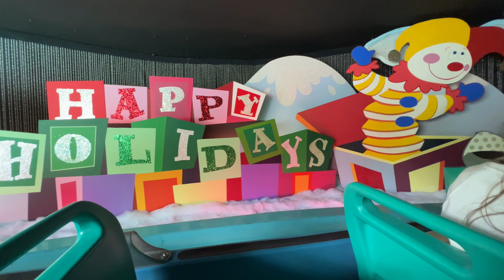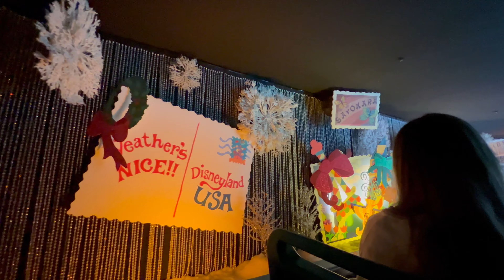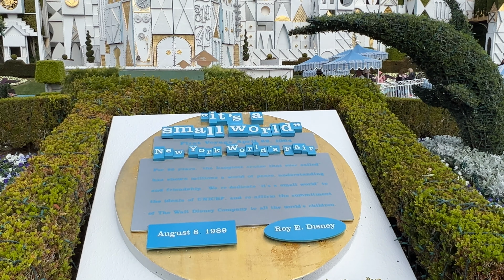It's A Small World HOLIDAY! Disneyland Christmas 2021 - 4K Full Ride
Hello friends :)

Who else is missing holiday time at Disneyland Parks?

I thought I was going to be back in the parks at least one more time before It's A Small World Holiday ended, but due to some extenuating circumstances, I have not been back to parks since January 8th.

Here is a full ride through of It's A Small World Holiday for you. I know there are other videos out there, but a lot of them do not have the original ride music due to copyright. At least for now, I am able to put my video up with the FULL sound of the iconic ride.

I hope 2022 is treating you all well so far! Take care, and be safe out there! xoxo